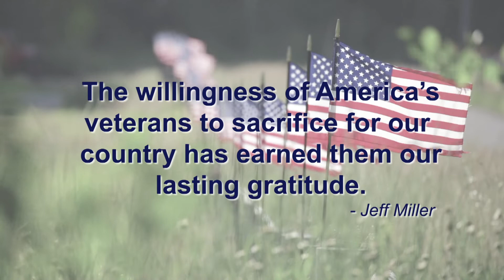Memorial Day Message from PPLD